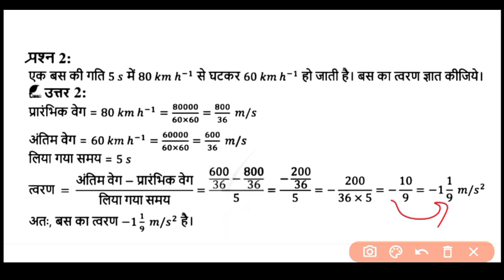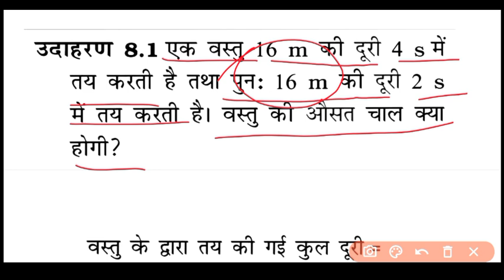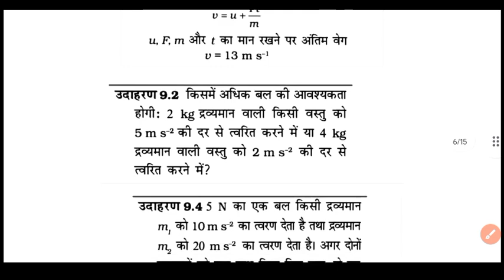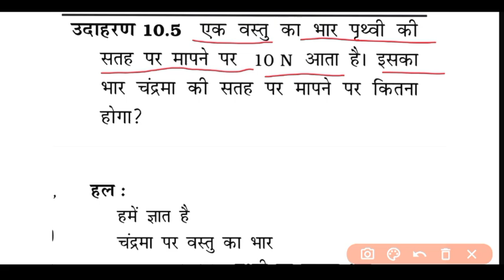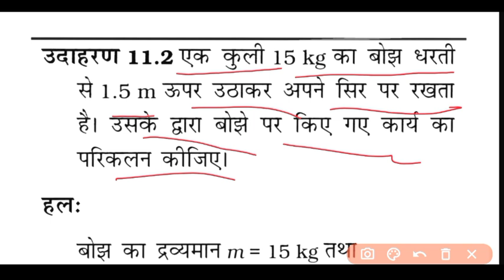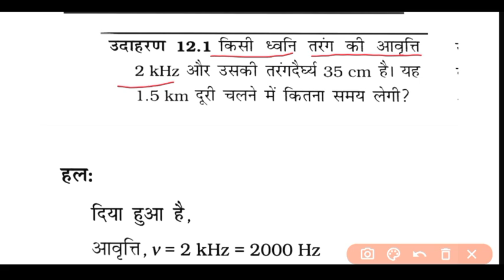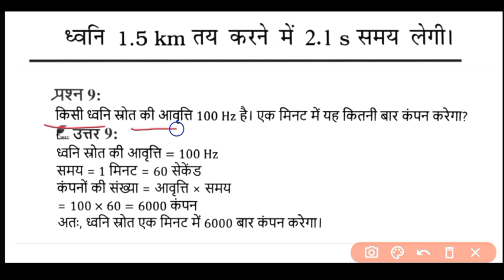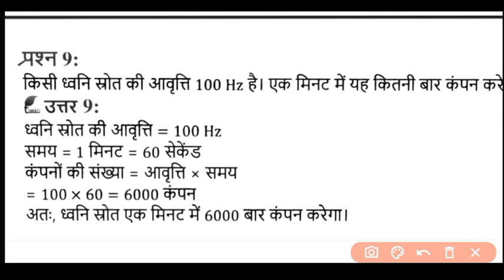Class 9th Science Books Important Numerical | Rbse Yearly Class 9th Science Paper 2023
Rajasthan Board Class 9th To 12th Half Yearly Syllabus2022
Rbse class 9th syllabus half yearly exam 2022 23, Rbse class 9th hindi syllabus 2022 half yearly exam, rbse 9th english syllabus 2022 half yearly exam, Rbse 9th maths syllabus 2022 half yearly